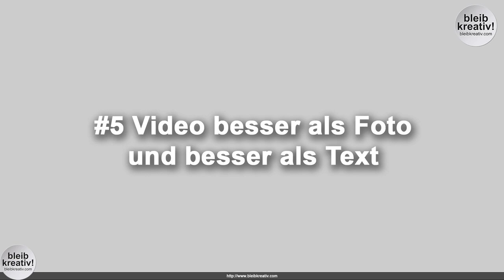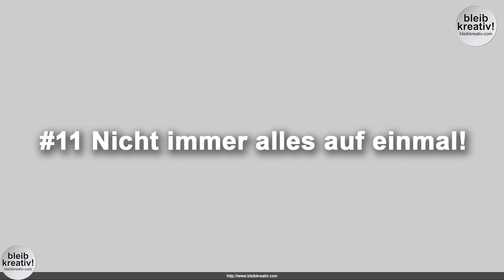10 Tipps fur deine Facebook Seite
In diesem Blogeintrag  stelle ich dir 10 bzw. 11 ganz einfache Tipps vor, mit denen du deine Facebook Seite nutzen und im besten Fall sogar deine organische Reichweite steigern kannst. Einfach mal in Ruhe durchlesen und / oder sogar das Video dazu ansehen. Ganz unten findest du eine Grafik, die du dir ausdrucken und neben deinen Arbeitsplatz hängen kannst, damit du regelmäßig daran erinnert wirst.

Der Blogeintrag ist eher an Fotografen angelegt, kann aber natürlich auf alle Branchen übersetzt werden. Versuche den Sinn zu Lesen und dich nicht auf den Inhalt zu fixieren.

Ist die das Lesen zu anstrengend, dann sehe dir das Video an. Wenn dir das Video zu lange ist - dann hier weiter lesen. :)